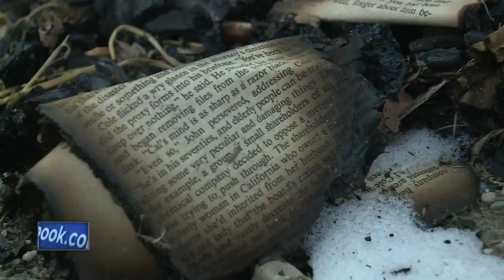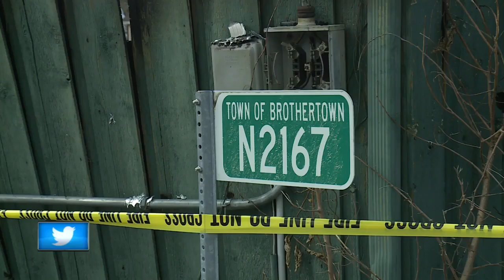Community comes together after Bobber's Up fire